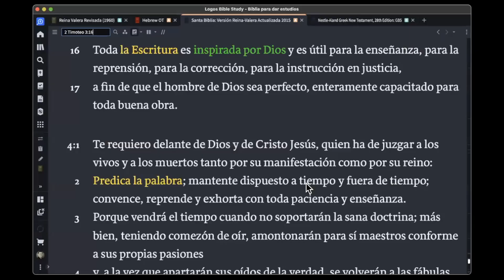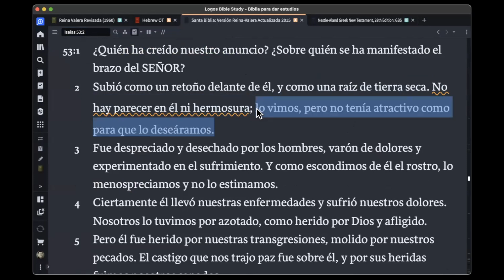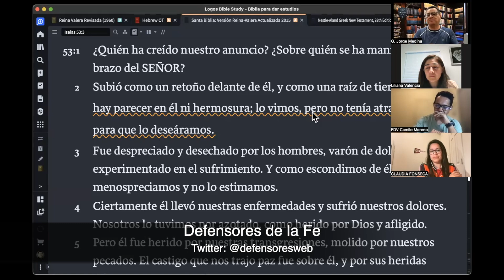¿Con qué autoridad vendió Judas a Jesús — Defensores de la Fe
¿Tenía Judas la potestad de vender a Jesús como si fuera un esclavo?

Si este canal ha sido de bendición para usted y quiere hacer una contribución, puede hacerlo